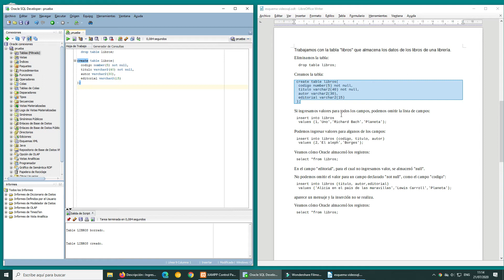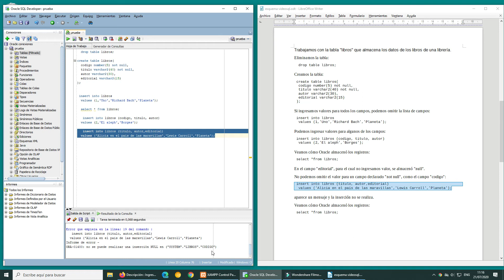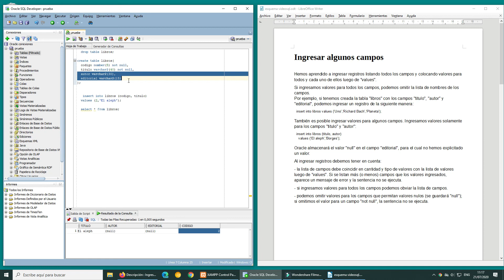Curso de Oracle: Ingresar algunos campos